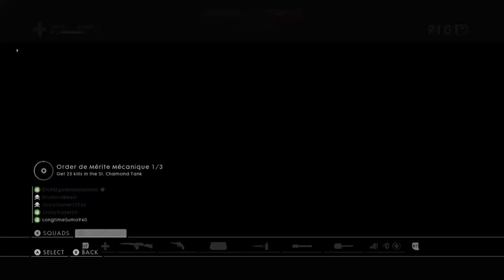BF1 (clips) I HIT MY DREAM SHOT!